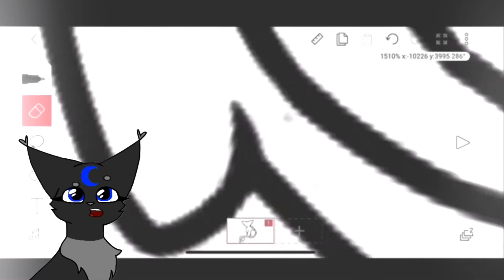Welcome to BluShadowCat! | Channel Trailer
Welcome to BluShadowCat! As promised, here are the links to my channel’s organized playlists. Please note that some may encompass broad categories, such as “LPS Content”, while others may be more specific to a series, such as “LPS Skits”. They are listed in alphabetical order.